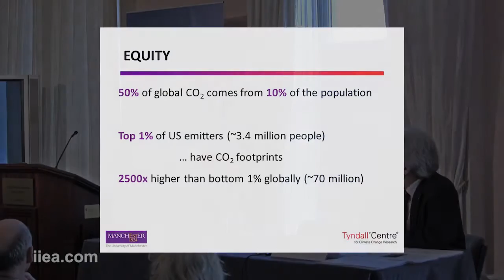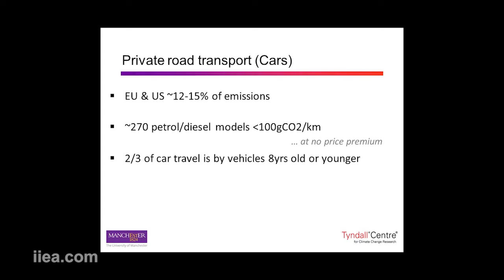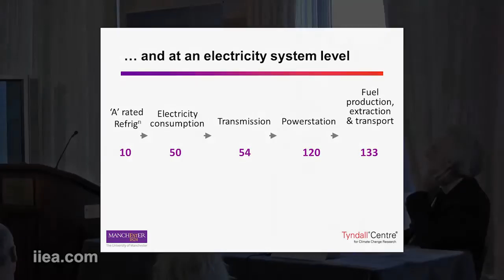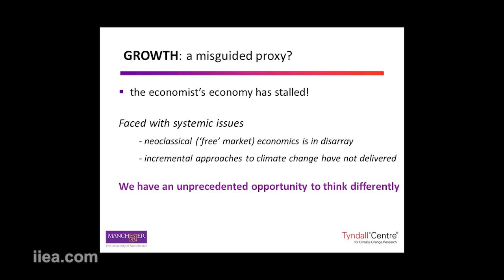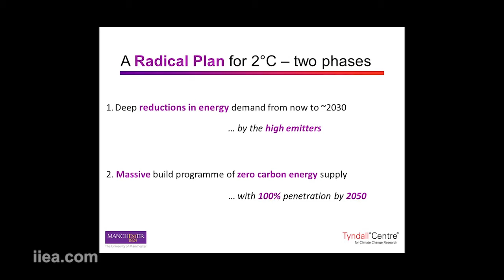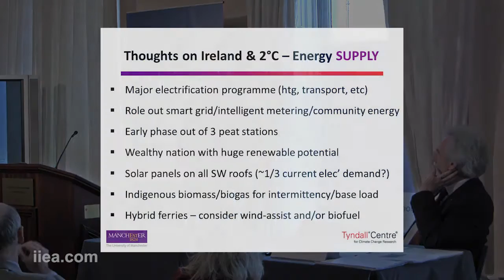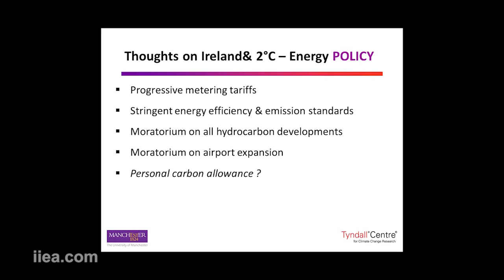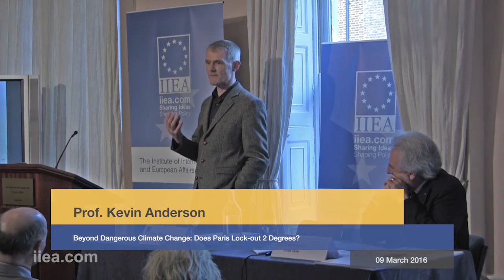Kevin Anderson - Beyond Dangerous Climate Change: Does Paris Lock-out 2 Degrees? (Part Two)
About the Speech:

In his presentation, Kevin Anderson revisited the scale of the climate challenge, arguing that whilst the science of climate change has progressed, there has been no corresponding acknowledgement of the rate at which our emissions from energy need to be reduced. He suggested that the Paris Agreement exemplifies this duality. Similarly, he argued that the focus on green growth continues to eclipse analysis which demonstrates the need for radical social as well as technical change. Prof. Anderson developed a quantitative framing of mitigation, based on IPCC carbon budgets, before finishing with more qualitative examples of what a genuine low-carbon future may contain.
This event was held in association with DCU and An Taisce.
About the Speaker:

Kevin Anderson is Professor of Energy and Climate Change at the University of Manchester. He has recently finished a two-year position as Director of the Tyndall Centre, the UK’s leading academic climate change research organisation, and now leads Tyndall Manchester’s energy and climate change research programme and is Deputy Director of the Tyndall Centre. Prof. Anderson’s research on carbon budgets suggests a widening gulf between political rhetoric on climate change and the reality of rapidly escalating emissions.